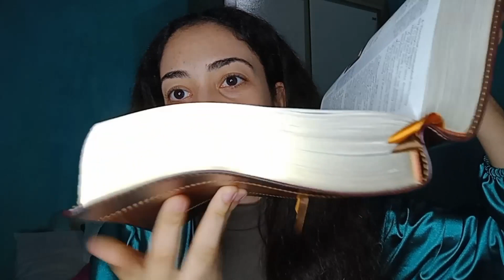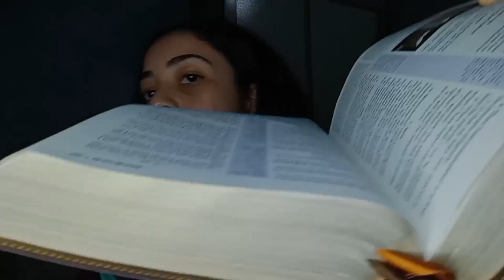MEDITATION ON HOLY BIBLE PSALMS